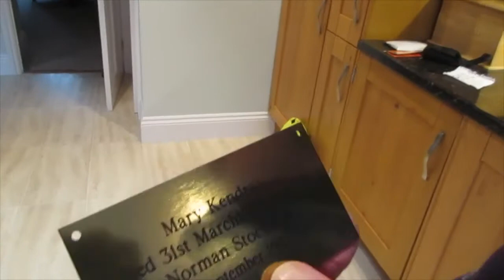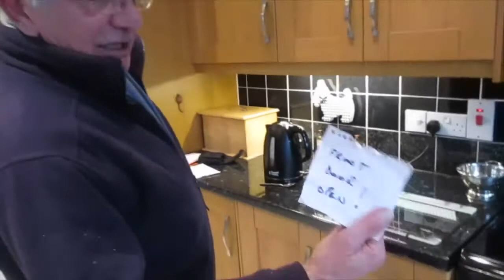Video Archive : Vans and Vicars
More tea vicar?